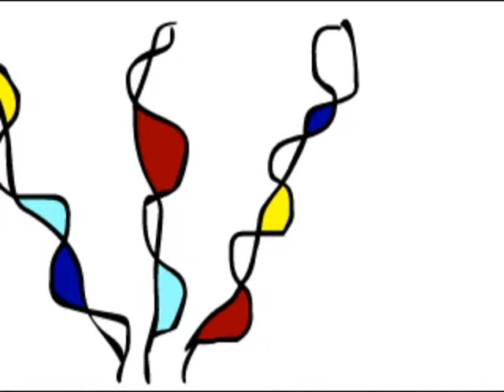¿Quien soy? por Gabriel Gonzalez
una presentación interactuada por gabriel gonzalez con el concepto del ¿quien soy? con una visión abstracta del ser  con entonaciones del surrealismo.